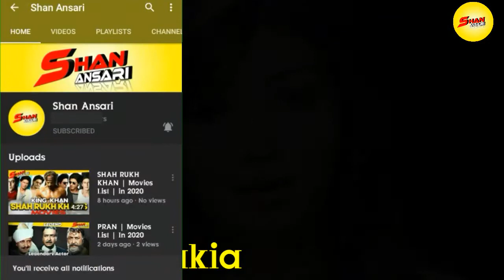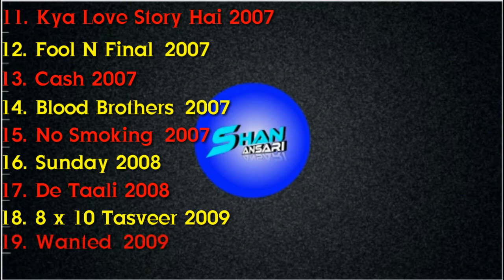Ayesha Takia Movies List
Ayesha Takia All Movies List

Take Care All My Friends.

About  ( Ayesha Takia )

Born
10 April 1986 (age 34)
Bombay
(Present day: Mumbai),
Maharashtra,
India
Occupation
Actress, voice actress, model, television presenter
Years active
2004–2011
Spouse(s)
Farhan Azmi (m. 2009)
Children 1
Parents
Faridah Takia (mother)
Nishith Takia (father)